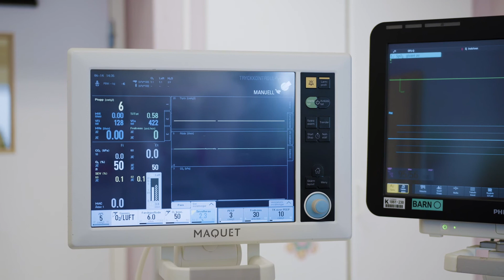Elias - Jag får andas sovmedicin/I am Breathing Sleep Medicine